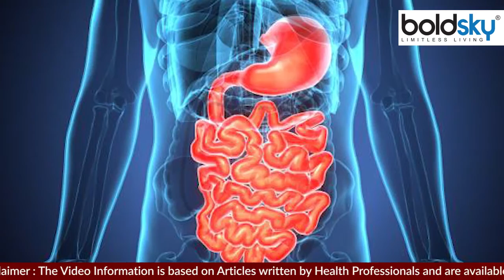भुने आलू खाने से क्या होता है | भुने आलू खाने के फायदे | Boldsky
आलू दुनिया भर में सबसे ज्यादा खाए जाने वाले खाद्य पदार्थों में एक है। आलू के सेवन से पोषण संबंधी कई जरूरतें पूरी होती हैं। आलू कई पोषक तत्वों से भरे होते हैं। आलू में पोटैशियम, कैल्शियम, विटामिन सी, आयरन, विटामिन बी 6 और मैग्नीशियम जैसे पोषक तत्व पाए जाते हैं।

Potato is one of the most consumed food items around the world. Many nutritional needs are fulfilled by the consumption of potatoes. Potatoes are packed with many nutrients. Nutrients like potassium, calcium, vitamin C, iron, vitamin B6 and magnesium are found in potatoes.